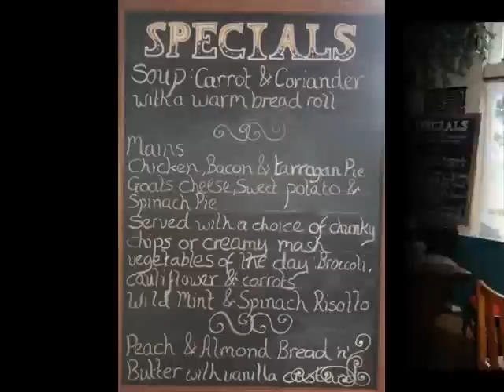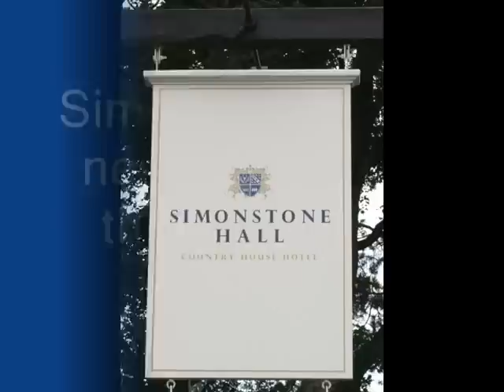Simonstone Hall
Beyond London Travel visits Simonstone Hall, a luxury country house hotel near Hawes in the heart of the Yorkshire Dales and ideal for walkers